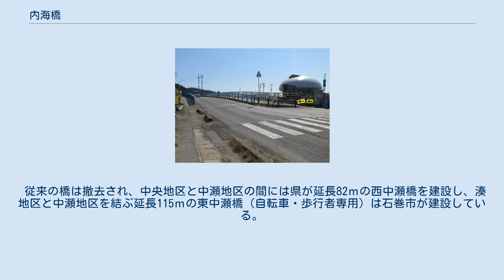内海橋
内海橋（うつみばし）は、宮城県石巻市にある橋で、旧北上川に架かる。
石巻市街地の中央地区と湊地区を結び、国道398号を通している。
旧北上川の中洲の中瀬地区を経由していて、そこを境に東内海橋と西内海橋に分かれる。
内海橋の名称は架橋に尽力した内海五郎兵衛の名に由来するものである。
 江戸時代、仙台藩領内の北上川では、舟運の維持や軍事上の理由から架橋は禁じられていた。
1800年（寛政12年）に、中瀬での土木作業を目的として一時的に橋が架けられたが、これは例外的な事例だった。
渡河には渡し船が利用され、石巻市では旧北上川河口西岸の門脇地区と東岸の湊地区を結ぶ渡し船が1985年（昭和60年）頃まで残っていた。
 石巻において、北上川に橋を架ける具体的な計画が打ち出されたのは1879年（明治12年）である。
石巻町の田邊吉輔と東京浅草の大西久右衛門が架橋を計画し、宮城県がこれを認可した。
計画では、石巻と中瀬の間に長さ40間、幅3間、中瀬と湊の間に長さ50間、幅3間の木橋を予算約2万5000円をもって建設し、15年間、通行料を徴収することで建設費を償還しようというものだった。
しかし、計画は立ったものの実際には資金難から着工には至らなかった。
これを聞きつけた内海五郎兵衛が、この計画を譲り受ける形で引き継ぎ、架橋を実現することになる。
 内海五郎兵衛は牡鹿郡水沼村において片岡家の長男として生まれた。
渡波の内海家が烏帽子親となった縁から五郎兵衛は内海を名乗ったと言われる。
内海五郎兵衛は農業の傍ら妻と共に酒屋も営んでいた。
ある時、病気の父親のために北上川対岸の石巻へ医者を呼びに行こうとしたが、悪天候のために渡し船が出ず、医者を呼ぶことが出来なかった結果、父親を失い、北上川に橋を架ける決意をしたと言われている。
この逸話が事実かどうか定かではないが、北上川架橋という難事業を成し遂げた内海の人柄を表す話としてしばしば語られている。
 田邊から300円、あるいは500円で架橋の計画を譲り受けた内海だったが、宮城県はこの委任を認めず、内海は1880年（明治13年）に宮城県に架橋の計画を改めて提出した。
宮城県は1882年（明治15年）2月に架橋許可を内海に出したが、それまでの間、橋の建設費用や修繕費の償却、架橋後の経営方法、土地の権利関係など、細かな確認を求め、建設に当たっては事前に提出した計画を遵守し、少しの変更であっても宮城県に相談して指示を得なければならないという厳しい条件を付けた。
橋の建設中に、北上川の洪水で橋材の一部が流されたり、また資金援助がなかなか得られなかったりするなどの困難もあったが、許可が出された5箇月後の7月に、長さ46間の東橋と、長さ36間の西橋が完成した。
総工費は約2万5000円だった。
7月15日に落成式が行われ、この時に式典に出席していた宮城県県令松平正直が橋に内海橋と名付けた。
この時の内海橋は、東橋と西橋が中瀬でズレていて直線状には続いていなかった。
 これ以後、内海はこの橋の経営に当たった。
東西の橋元に番人が置かれて、通行人や車両から橋料を徴収した。
片道で、人一人は4厘、人力車は乗客と車夫を含めて8厘、荷車は1銭2厘、牛馬は1銭だった。
計画段階では1日当たり10円40銭の通行料収入を見込んでいて、1888年（明治21年）まで徴収する予定だった。
しかし、渡し舟が存続した事が誤算となり、予定していた収入額にはなかなか達しなかった。
内海は通行料徴収期間の延長を宮城県に何度か申請し、最終的には1900年（明治33年）までこの橋を経営して、経営終了と共にこの橋を宮城県に寄付した。
 木橋は老朽化や破損が生じやすく、その補強や修繕は大きな問題だった。
そうした課題を克服するために、1913年（大正2年）から1914年（大正3年）にかけて、内海橋の橋脚と梁を鉄材に替える大きな改修工事が行われた。
しかし、この設計には技術的な欠陥があり、馬車が通ると橋が揺れ動くというありさまで、この時代に普及しつつあった自動車の通行にも耐えうるものではなかった。
1925年（大正14年）には北上川中州の中瀬から西側を埋め立てる構想が持ち上がった。
これは、橋の修繕費を削減し、同時に土地を創出しつつ、川の流れを速めることで河口に堆積する土砂を押し流そうという企図によるものだったが、実行には至らなかった。
 昭和の初めに内海橋は鉄筋コンクリート製の橋に架け替えられることになった。
1931年（昭和6年）...